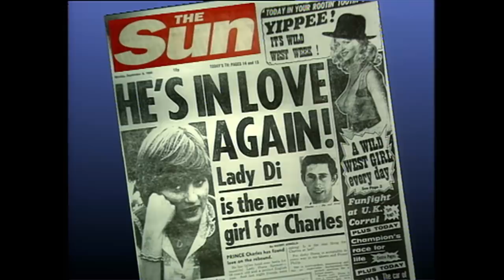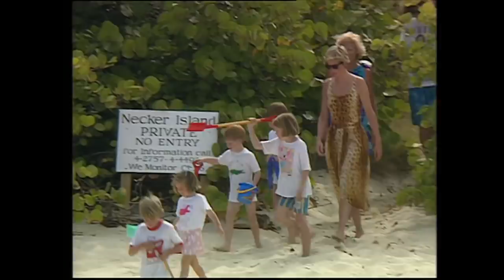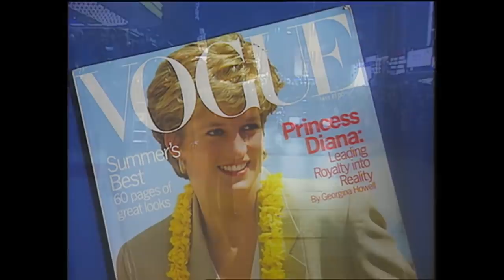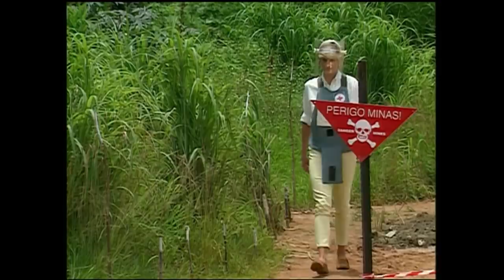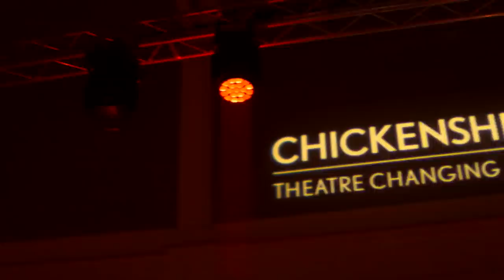Princess Diana: The Queen Of Hearts | Real Royalty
This personal and moving TV tribute focuses on some of the most captivating and exclusive sequences ever filmed of Diana. Close friends, family and world leaders profile the life of Princess of Wales - including her rise to superstardom and the subsequent overshadowing of Prince Charles.